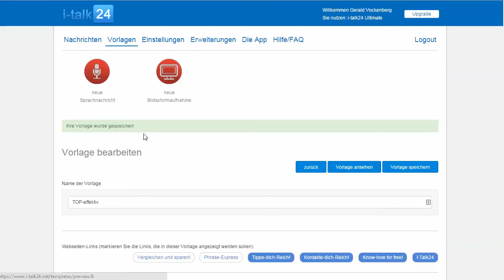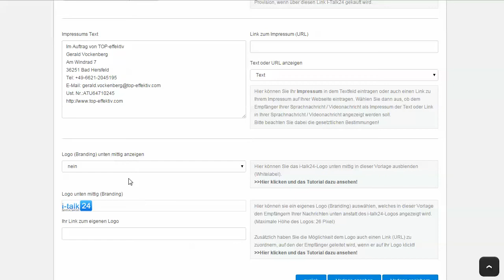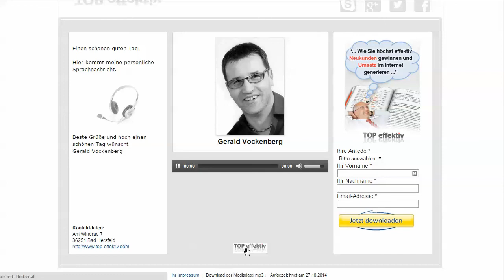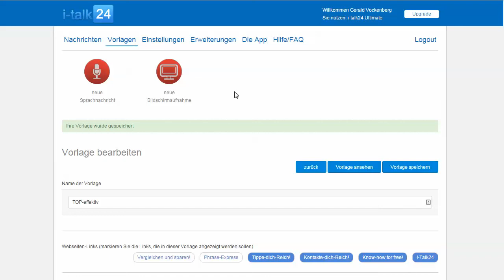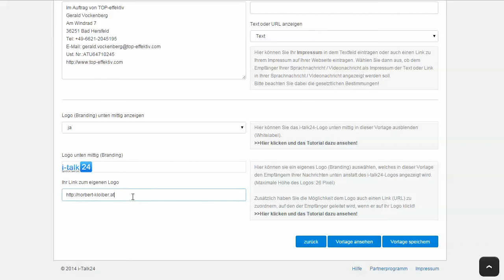i-talk24 Bildschirmaufnahmen & Sprachnachrichten - eigenes Branding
Besuchen Sie auch unsere weiteren Internetseiten und Social Media Kanälen mit interessanten Blog-Beiträgen und Webinaren rund um die Themen: Online Marketing, Webinar Marketing, Kundengewinnung, Produktivität und Kommunikation.

Hier sind die häufigsten Suchanfragen für dieses Video:
Video erstellen
Screencast
Screen Video
Screen Capture
Bildschirmaufnahme
Bildschirmvideos aufnehmen
Sprachnachrichten
Sprachnachricht
Bildschirmvideo
Erklärvideo erstellen
Voicemail
i-talk24